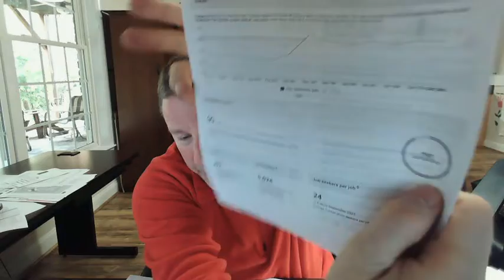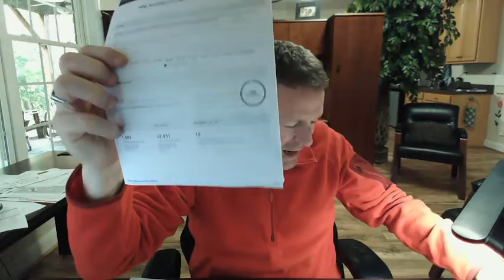Proof of access to Skilled Labor 5x more using bigger NET - request your local insights report NOW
Give us your top 3 recruiting needs and let us show you how affordable we can be!  Proof of access to Skilled Labor  5x more using bigger NET  - request your local Hiring Insights report  - to show you Real Talent, with the REAL Skilled labor you need to run your business - we can show you with data where the talent is!   How to reach them?  Immediate Resume Access so you can talk to them YOURSELF...NOW